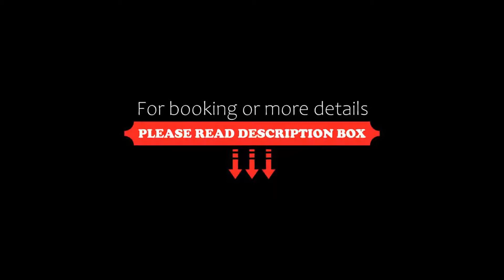Sercotel Carlos III, Cartagena, Spain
About Property:
You're eligible for a Genius discount at Sercotel Carlos III! To save at this property, all you have to do is sign in.
Sercotel Carlos III is just 500 m from the historic centre of Cartagena and about 10 minutes’ walk from the city’s Train and Bus Station. Each air-conditioned room includes free Wi-Fi and international satellite TV.
Rooms at the Carlos III feature functional modern design with colourful touches. ...
Property Type: Hotel
Address: Carlos III, 49, 30201 Cartagena, Spain
Searching For
1. Sercotel Carlos III - Cartagena - Spain
2. Sercotel Carlos III - Cartagena - Spain Address
3. Sercotel Carlos III - Cartagena - Spain Rooms
4. Sercotel Carlos III - Cartagena - Spain Amenities
5. Sercotel Carlos III - Cartagena - Spain Offers and Deals
Audio Credit:
Track Title: Reasons To Hope
Artist: Reed Mathis